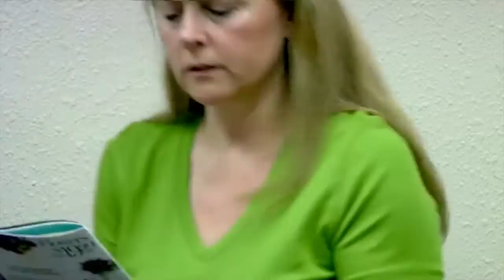Product Exper Bahar Takhtehchian Summer Fun In The Sun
Summer products to make your summer fun.  Bahar share on The Valder Beebe Show